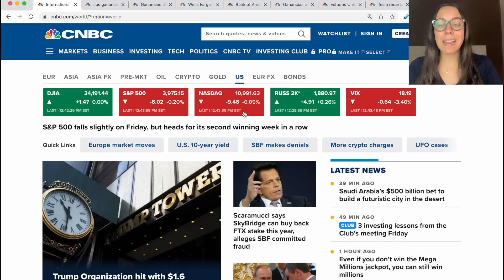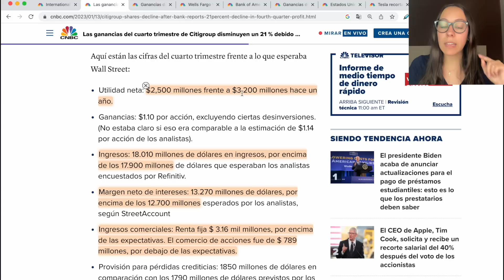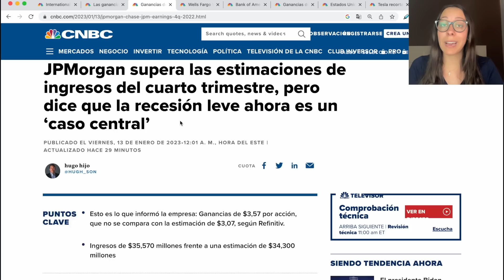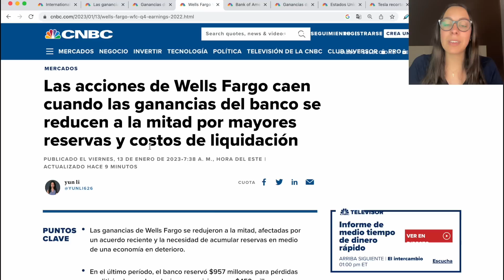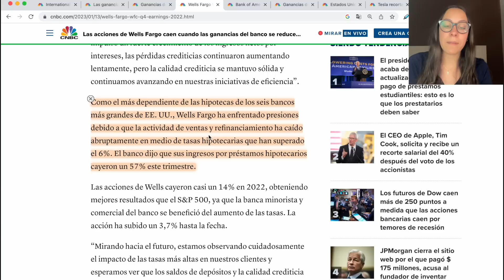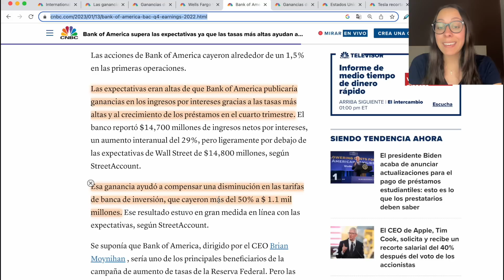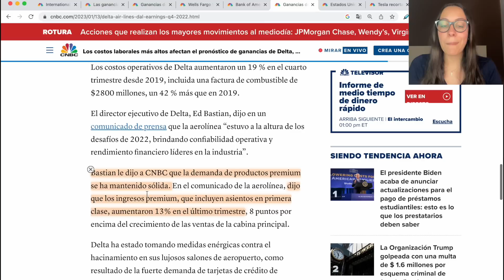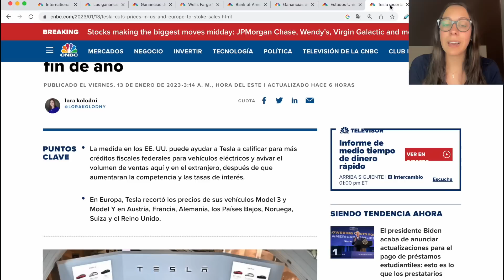Los Bancos Se Preparan Para Lo Peor...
El dia de hoy comenzaron los earnings con JPMorgan chase, Bank of america, Citi group, Wells Fargo y Delta. Tambien vimos noticias nuevs de Tesla y de la deuda de USA.

Acciones Gratis
✅ Gana hasta $500 en criptomonedas al abrir tu cuenta y hacer un deposito en Hapi

0:00 Intro
1:08 Citi Group Earnings
3:25 JPMorgan Chase Earnings
5:44 Wells Fargo Earnings
7:25 Bank of America Earnings
9:49 Delta Earnings
11:17 Deuda de USA
12:03 Tesla